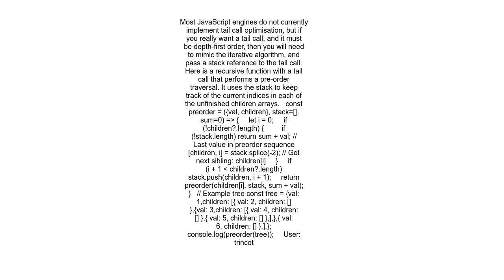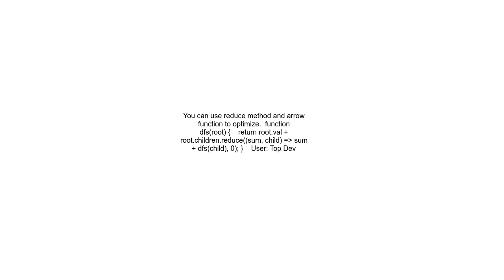How to optimize this algorithm using tail recursion